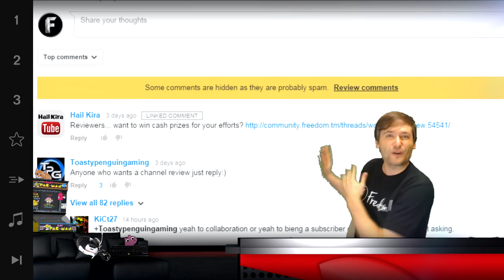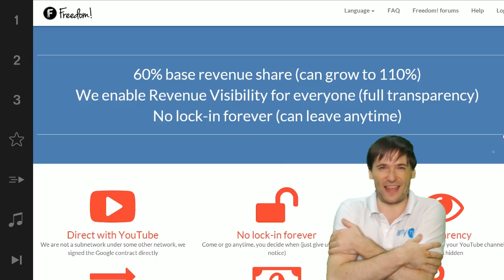★ $100k Day 31 - eSport on Freedom!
Good Guy Garry on Twitch joins Freedom!

▼ Freedom!

▼ Network

▼ XSplit

▼ Music